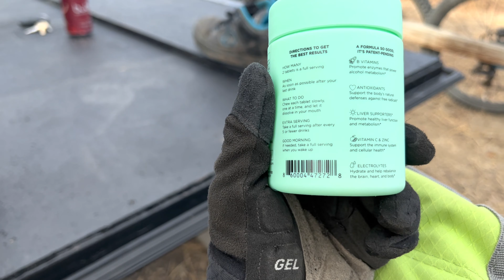Fun at the Erie Bike Park!